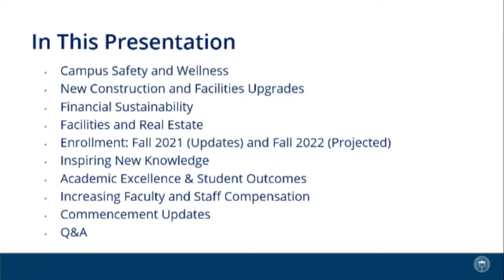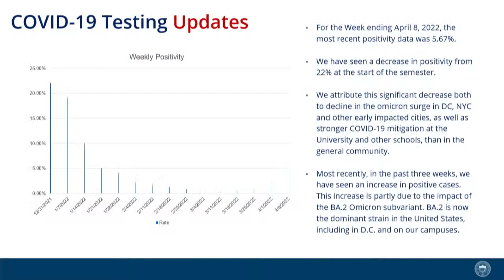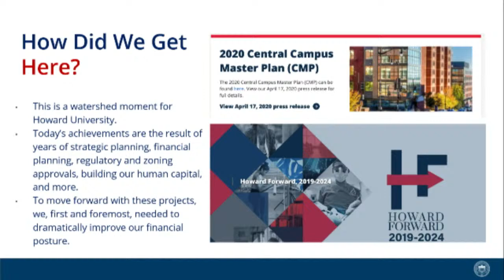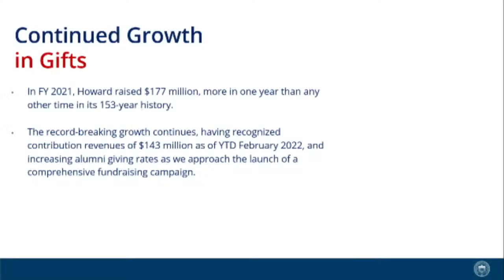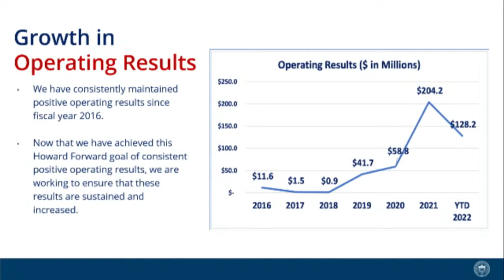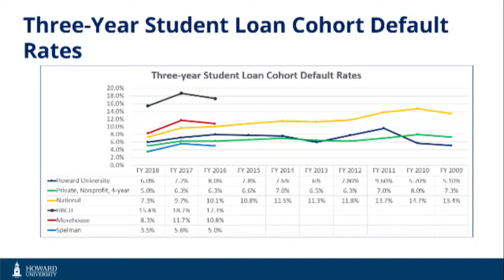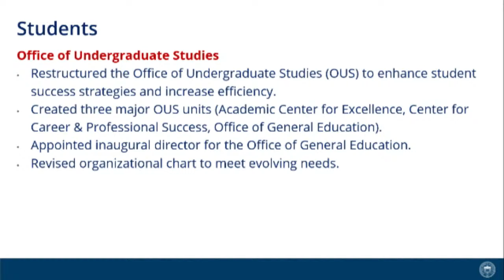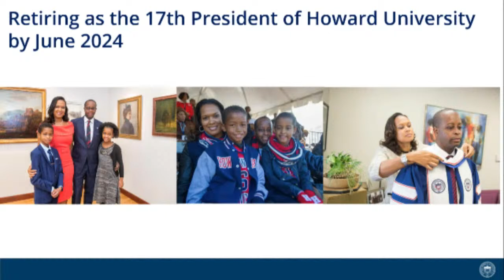Howard University State of the University Address: Spring 2022